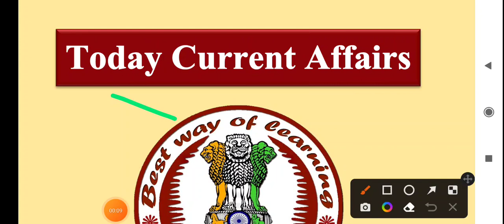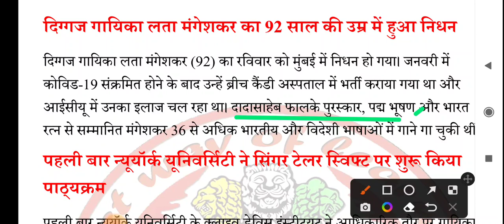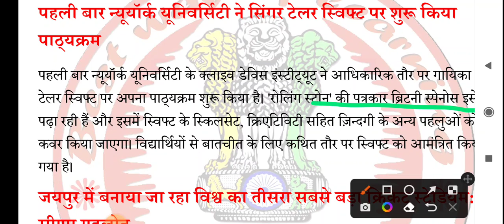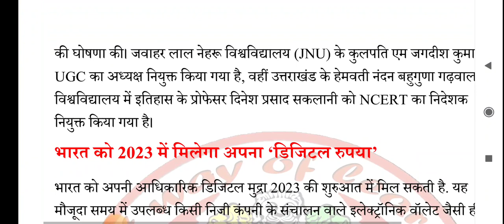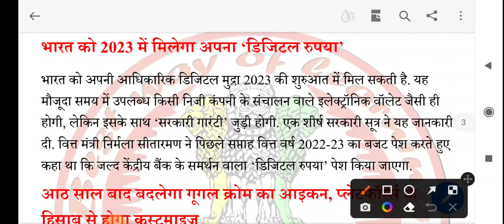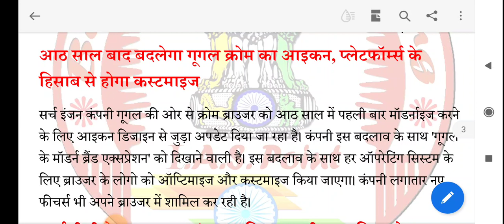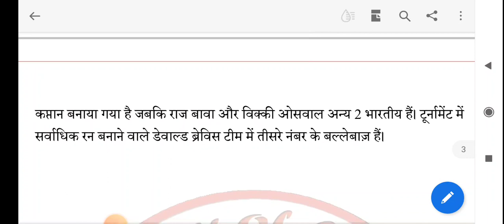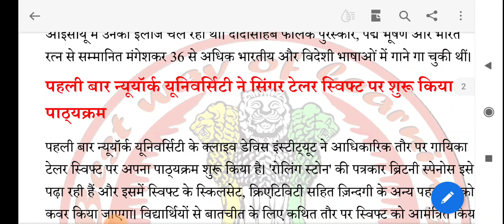07 February 2022 Current Affairs | Daily Current Affairs | Current Affairs In Hindi By IAS Point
07 February 2022 Current Affairs | Daily Current Affairs | Current Affairs In Hindi By IAS Point

नमस्कार दोस्तों,

मैं shivani आज आप सभी के समक्ष current affairs से संबंधित वीडियो क्लास लेकर आई हूं, current affairs सभी प्रकार की प्रतियोगी परीक्षाओं के लिए उपयोगी है, यहां तक कि UPSC की तैयारी में भी current affairs अपनी महत्वपूर्ण भूमिका निभाता है, इस वीडियो क्लास में current affairs का एक सरल भाषा में विश्लेषण किया गया है, यह current affairs analysis का वीडियो आपकी तैयारी को सुगम बनायेगा, अब आप आसानी से current affairs ias point के YouTube channel पर प्रतिदिन पढ़ सकते हैं.